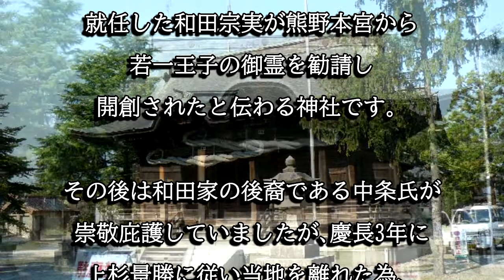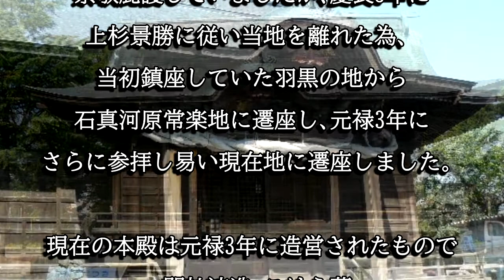熊野若宮神社（新潟県胎内市）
熊野若宮神社は建久３年に奥山荘の地頭となった和田宗実が熊野本宮から御霊を勧請し開創されたと伝わる神社です。本殿は新潟県指定文化財に指定されています。